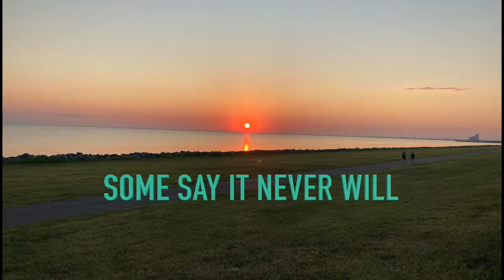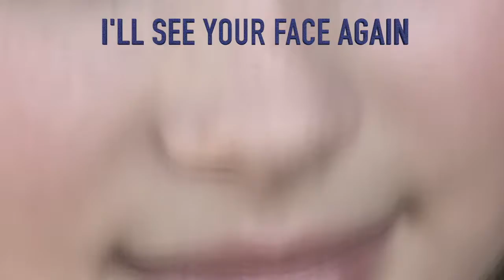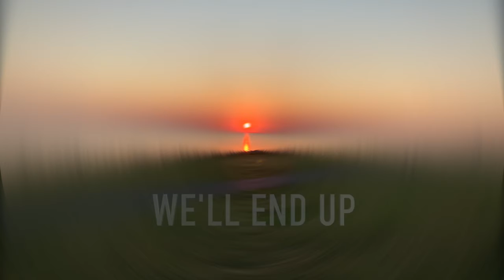MASK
Simple LYRIC VIDEO for the September 2020 Steve Simon song titled "MASK". Available for download on iTunes 9-7-20.